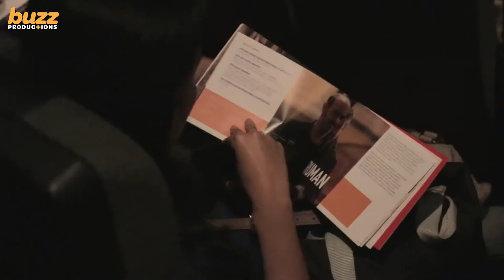Pelíkula Spanish Film Festival 2016 at Greenbelt 3